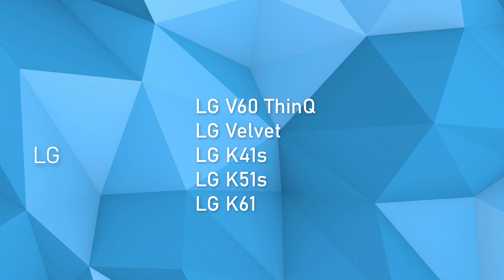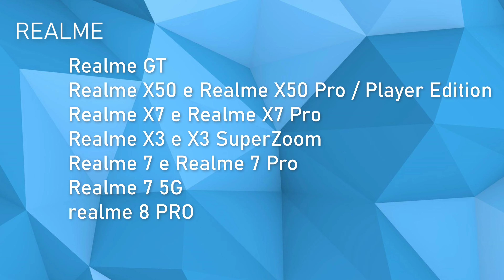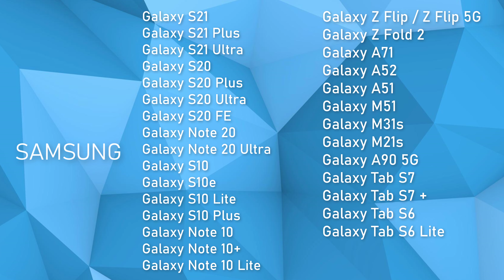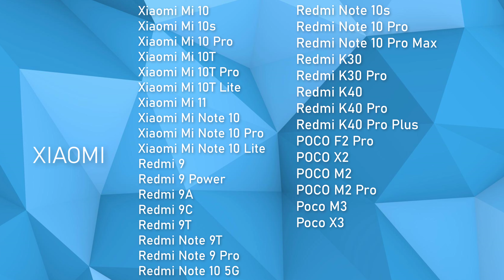Android 12 - Quais Celulares vão RECEBER ATUALIZAÇÃO? Lista Oficial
Neste vídeo você encontra a lista abaixo dos celulares que vão receber o Android 12:
01:29 - Google
02:06 - Motorola
03:31 - Lg
04:42 - Asus
05:19 - Realme
06:20 - Samsung
07:34 - Oneplus
08:22 - Xiaomi